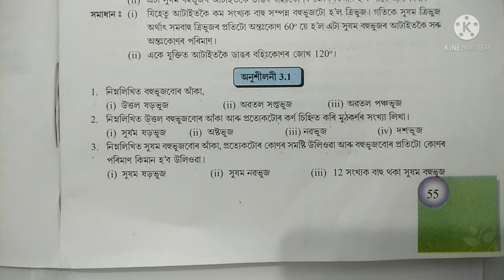Class 8 Maths Chapter 3 exercise 3.1 Assamese medium question no 3 (চতুৰ্ভুজ)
Class viii Maths Chapter 3 Assamese medium
Class 8 Maths Exercise 3.1 Assamese medium
Class 8 Maths Chapter 3 SCERT Assam
অনুশীলনী 3.1
অষ্টম শ্ৰেণীৰ গণিত অনুশীলনী 3.1
চতুৰ্ভুজ